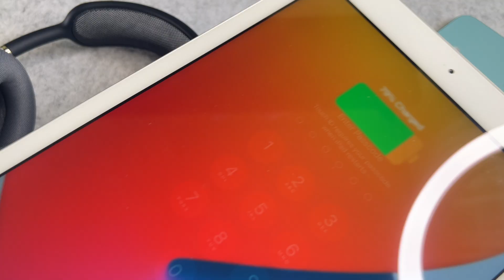How To Fix Apple Magic Mouse 2 Not Charging Issue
The How To Fix Apple Magic Mouse 2 Not Charging Issue video finally arrived to the channel!

00:00 - Intro
00:08 - Clean the port
00:38 - Check the cable and power adapter
01:03 - Turn it off and on

I hope you will enjoy this Magic Mouse charging issue video and I hope you will learn something new.